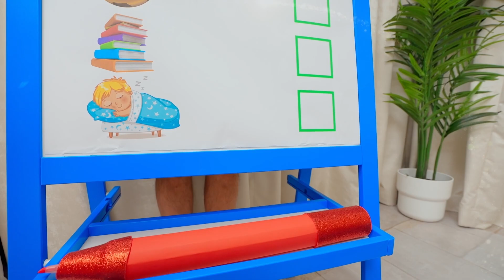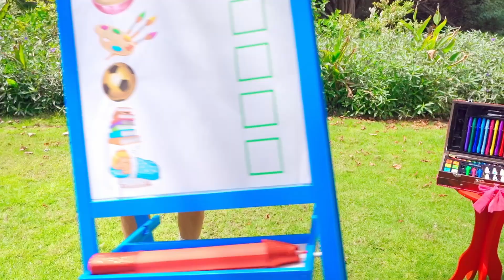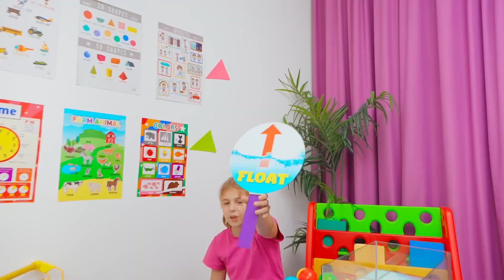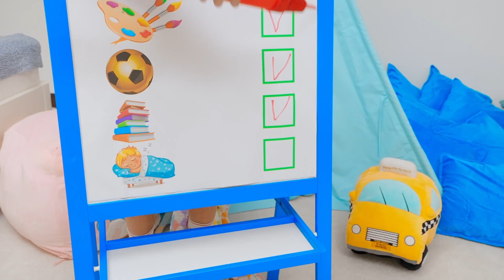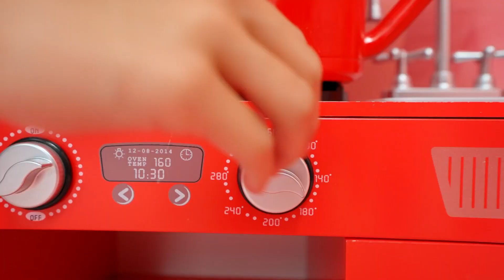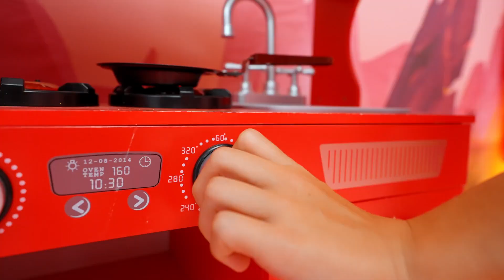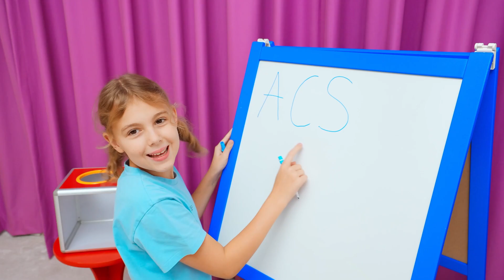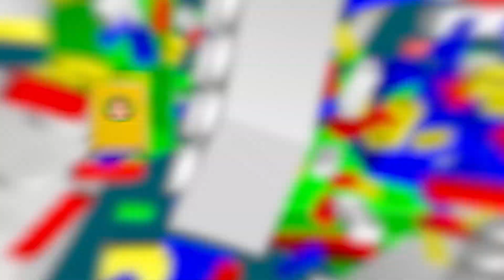Maria Wants to Be the Best Big Sister for Baby Alex! 👧👶❤️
Join Maria as she learns how to be the best big sister she can be for her little brother, Baby Alex! 👧👶❤️